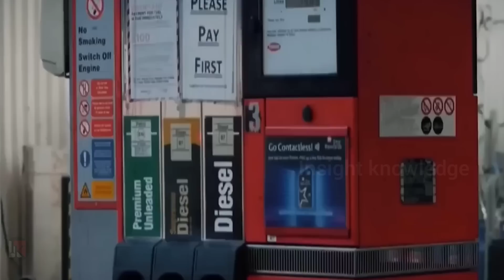अपनी पर उतर पड़ा भारत शरण में आया ब्रिटेन निकली अकड़